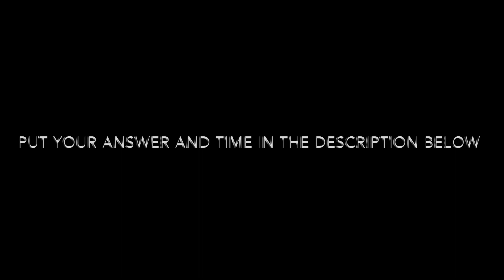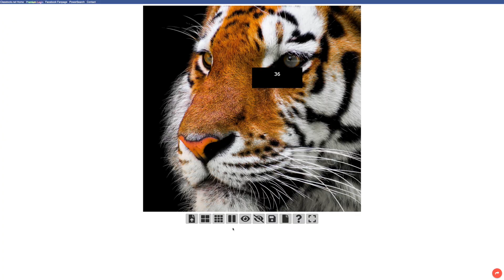Tile 100 - Animals - Game 9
let us know your answer below and how long it took you to get it. a great game to play with family and friends!